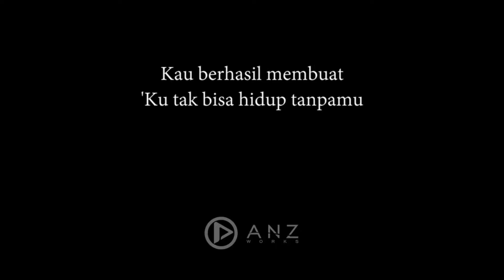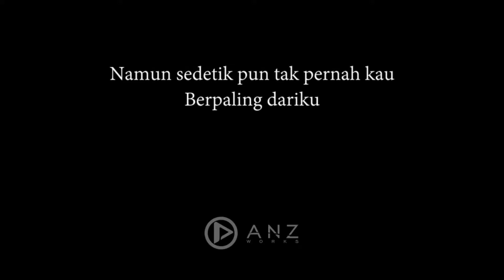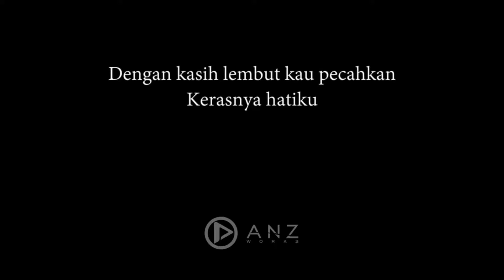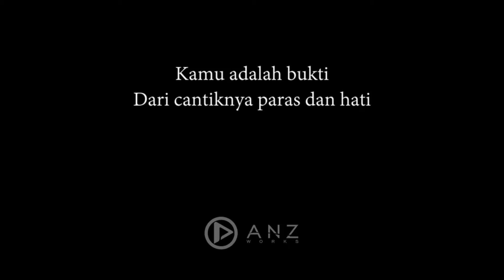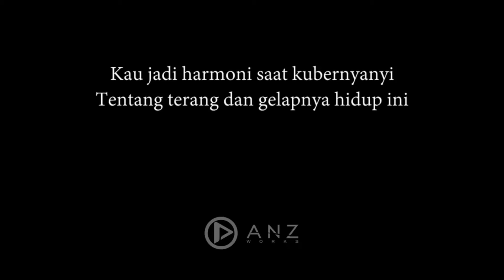Bukti minus one ori